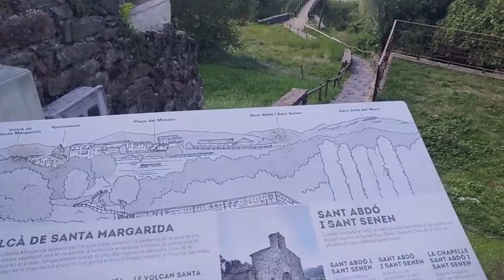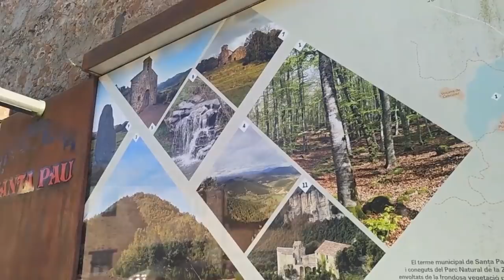ПУТЕШЕСТВИЯ: ГДЕ МЫ БЫВАЛИ И КАК ПУТЕШЕСТВУЕМ СЕЙЧАС 27.11.2020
Сегодня мы расскажем и покажем любимые места, где мы бывали до пандемии, и поделимся опытом путешествий на ТОПОСе. Вас ждут смешные истории, яркие впечатления и красивые кадры!
СЕГОДНЯ 27.11 в 18:00 по мск. на нашем сайте ТОПОС Вас ждет видео лекция "Волшебное озеро Гарди". страница Прямой Эфир.